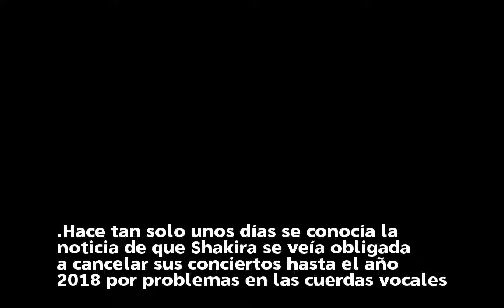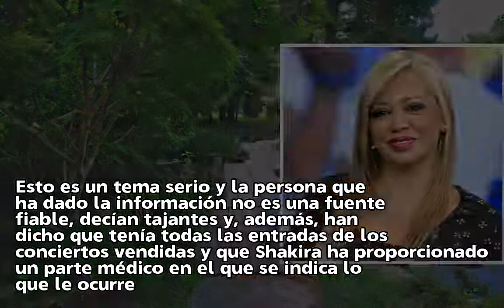Estalla la guerra entre Belén Esteban y Shakira